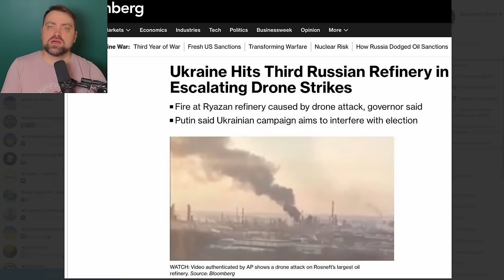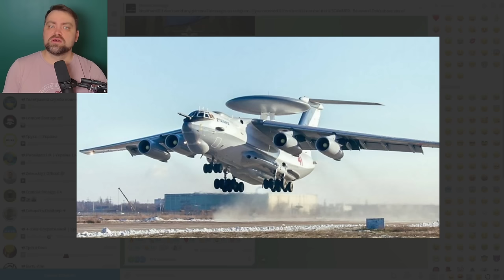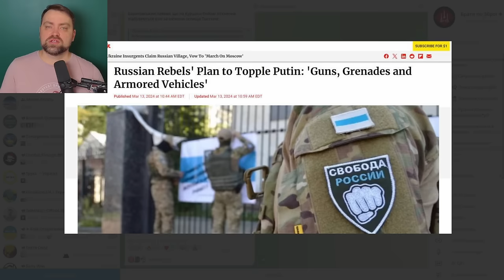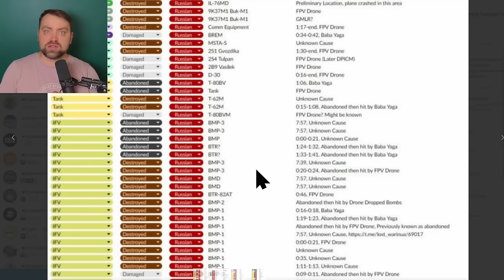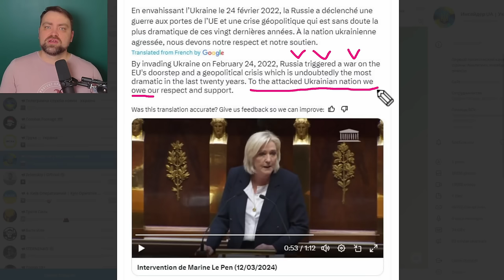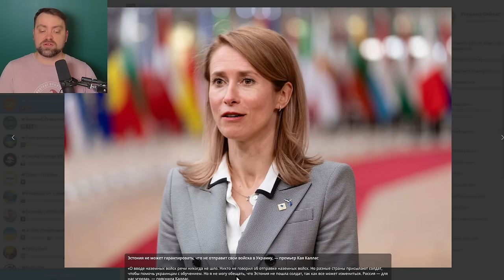Update from Ukraine | Ruzzian Oil is Kaputted by Drones | It may stop Ruzzian tanks